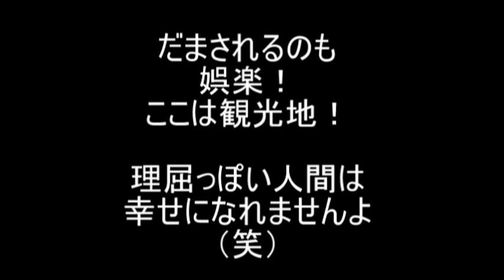【タネあかし】赤道でコリオリの力の実験のインチキ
赤道直下の国ではこんなインチキ商売があるのですね。これで最後にチップをもらうのです。
でも旅行で行ってみたいなぁ。

結論から言ってしまうと、こんな小規模、短距離ではコリオリの力は影響が小さすぎて見えません。それ以外の力の方が大きくて渦の逆転は再現できません。

北半球に居る日本の皆様、あなたの自宅のお風呂の水を抜く時の渦はどっち？

普段は、「歌ってみた」や「替え歌」動画を主に上げていますが、まさかこの動画がちょいバズリで上位に来るとは思いませんでした。
興味がある方、私の歌声を聞いてください。あたたかいコメントのみ受け付けております。（笑）